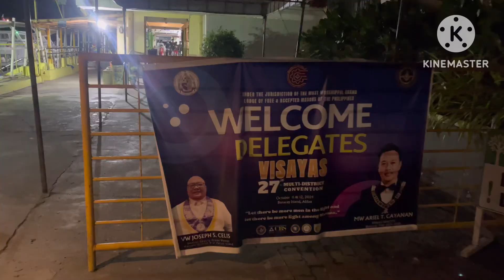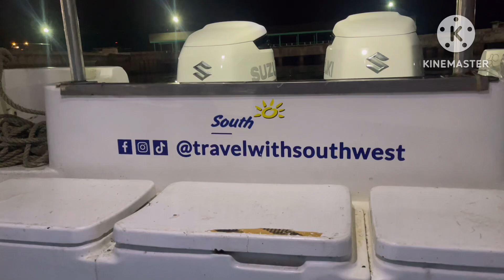Manila to Crystal Cove lsland, Boracay